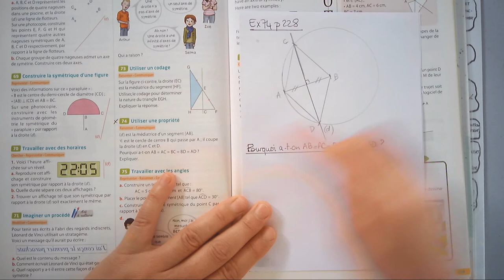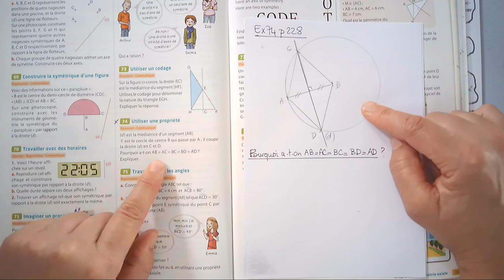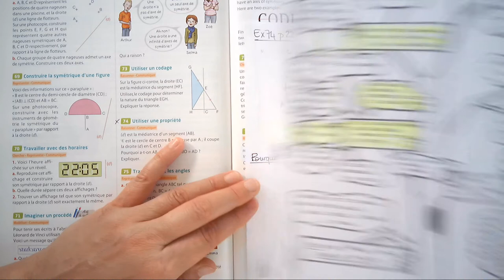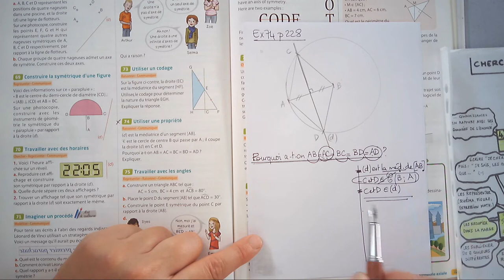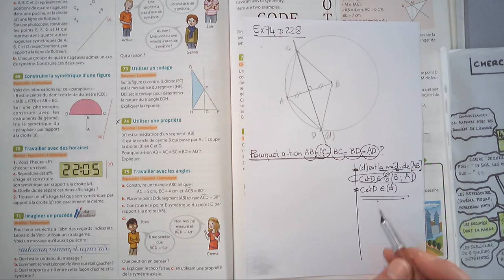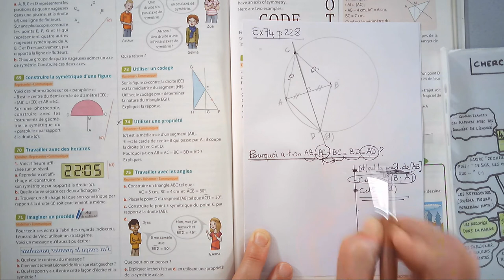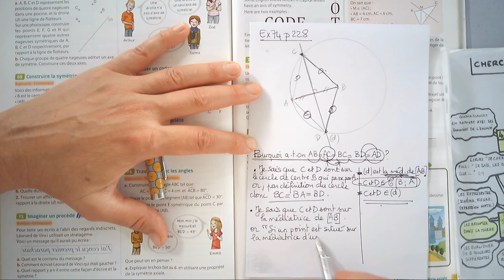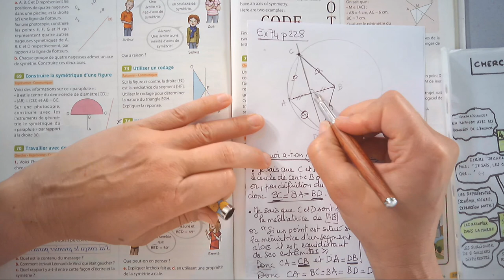15juin vidéo1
Correction de l'ex 74 p 228